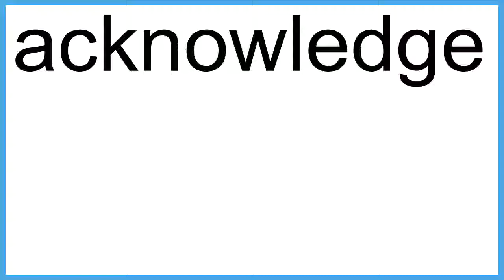acknowledge The New English Dictionary meaning | Vocabulary for Kids | Children's Dictionary